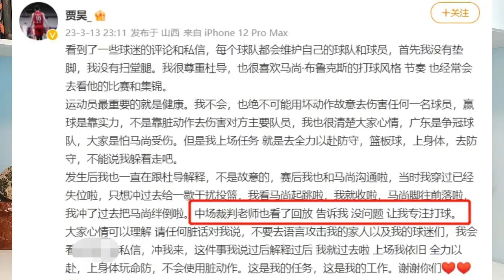杜锋不装了？CBA裁判回应，8倍镜还原贾昊防马尚细节，击碎谎言